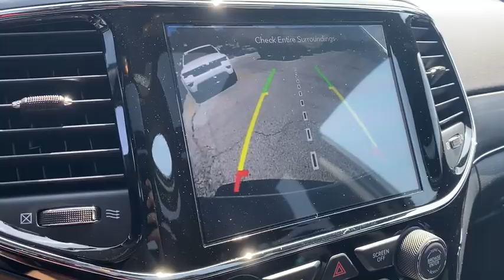2020 Jeep Grand_Cherokee Willoughby, Painesville, Chardon, Chesterlane, Mayfield Heights OH J20510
Diamond Black Crystal Pearlcoat New 2020 Jeep Grand_Cherokee available in Willoughby, Ohio at Chrysler Dodge Jeep Ram of Willoughby. Servicing the Painesville, Chardon, Chesterlane, Mayfield Heights, OH area.